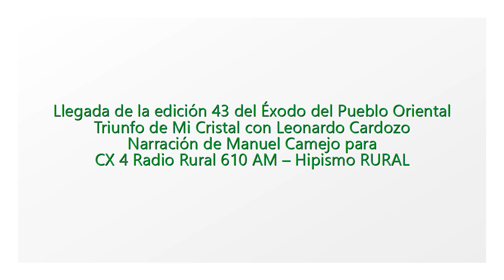Llegada de la edición 43 del Éxodo del Pueblo Oriental (por Manuel Camejo)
Triunfo de Mi Cristal con Leonardo Cardozo en la edición 43 del Éxodo del Pueblo Oriental.

Narrada por Manuel Camejo para CX 4 Radio Rural 610 AM.